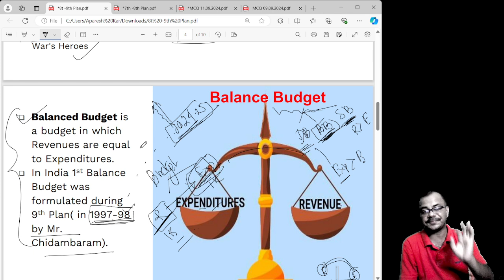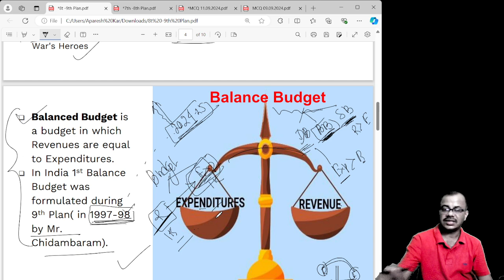Balance Budget II Aparesh Academy II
WBPSC Misc Mock Test
Aparesh Academy